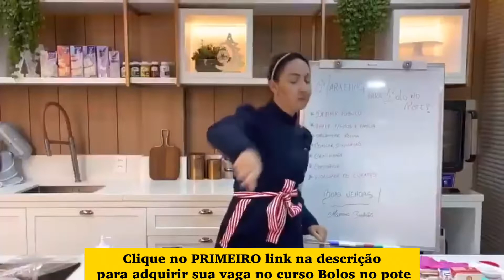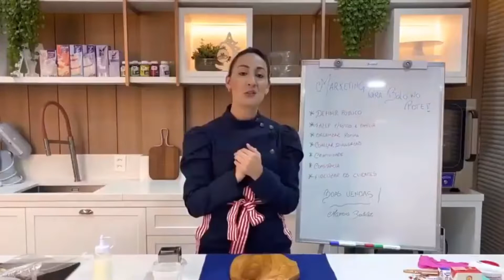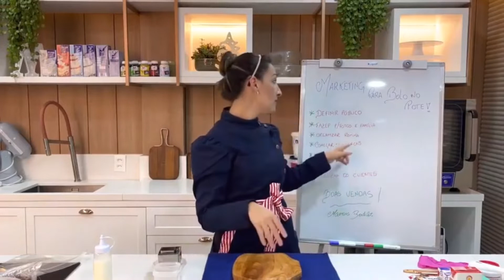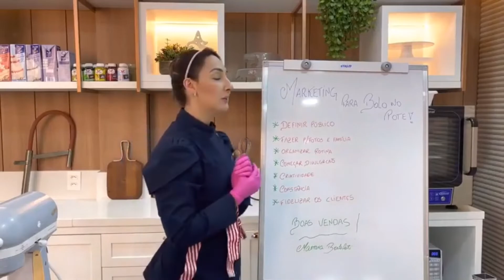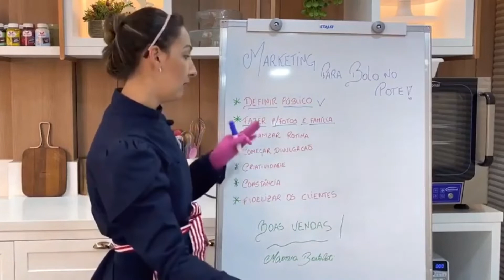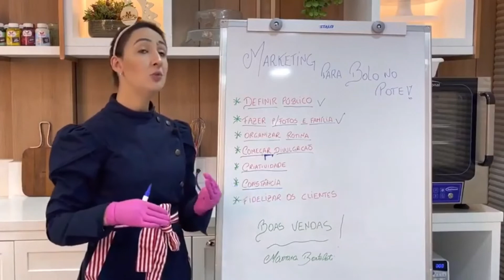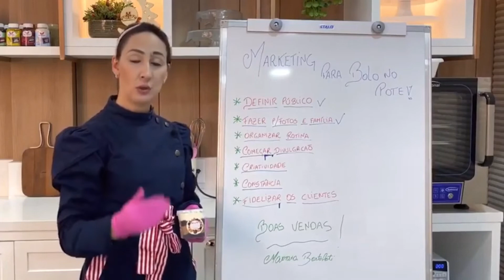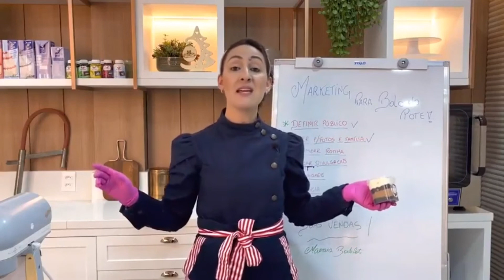BOLO NO POTE PARA VENDER - MARRARA BORTOLOTI - Aula 02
⬇️Tenha acesso agora a nosso conteúdo EXCLUSIVOS:⤵️

➡️ ESTRATEGIAS DE VENDAS QUE AUMENTOU MEUS PEDIDOS EM 90%